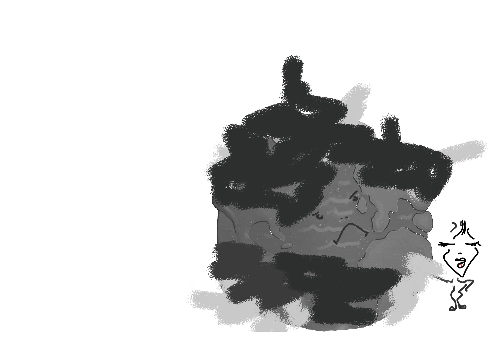God world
God: this is my gift. Please take care of world.